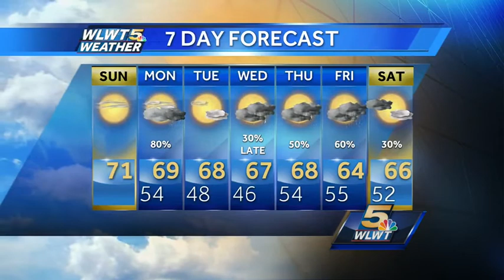Warmer Today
Mostly sunny and warm today, before work week storms.